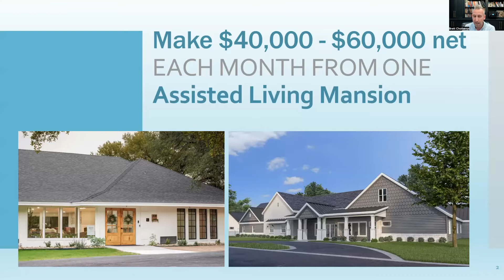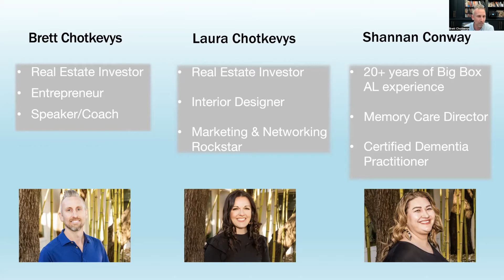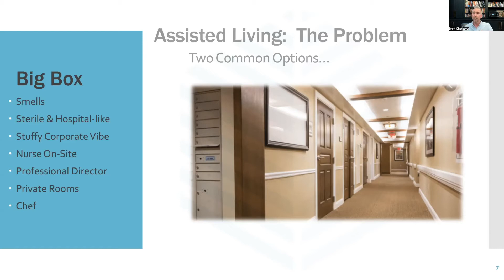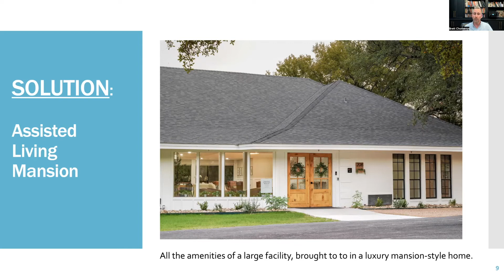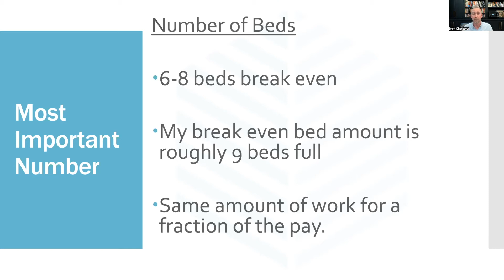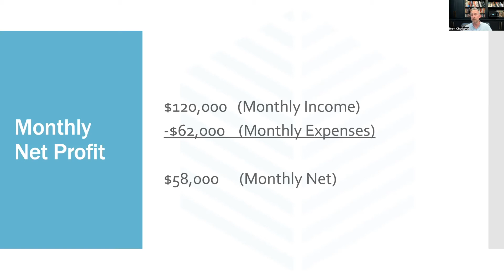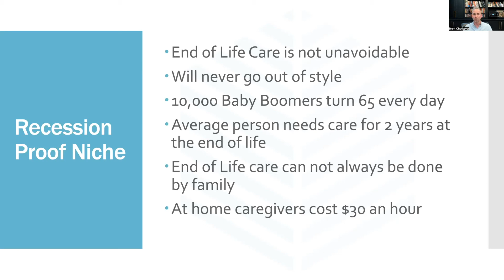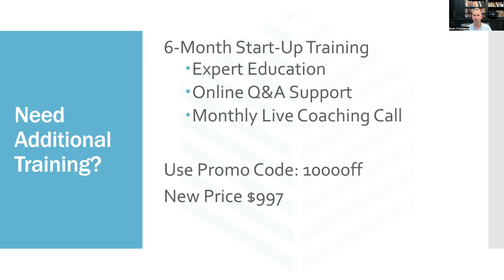Start an Assisted Living Mansion Masterclass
See how we make $40,000 - $60,000 net each month from opening an assisted living business.